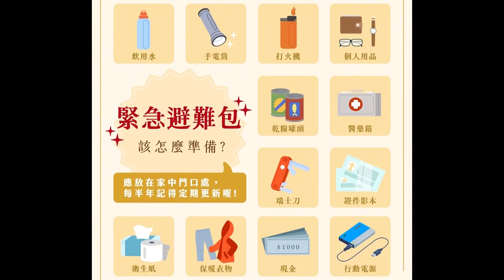世新新聞 溪口文化生活館DIY活動 帶領大家製作實用小家具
113年4月28日 (日) 世新新聞

溪口文化生活館DIY活動 帶領大家製作實用小家具

在溪口的文化生活館日前舉辦了DIY小家具的活動，讓民眾在母親節前夕，可以製作實用的歐風小家具帶回家，放到家人的梳妝台上，老師也為這次活動做限定體驗，剛開班就報名額滿